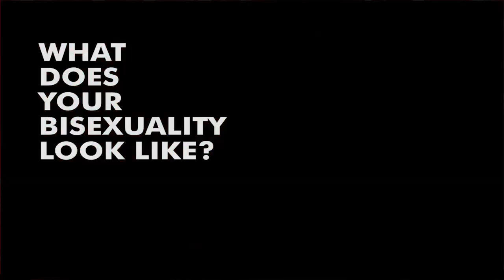Bisexual people tell their stories at Stonewall for BiWeek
GLAAD interviewed bisexual people about what it means to be bisexual at the iconic Stonewall Inn.

Video: Filmed & edited by Claire Pires